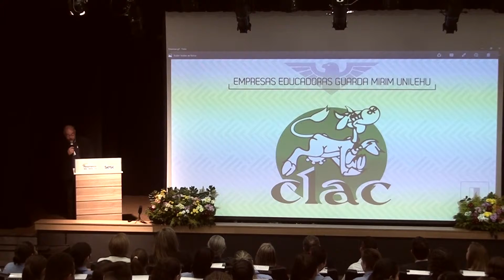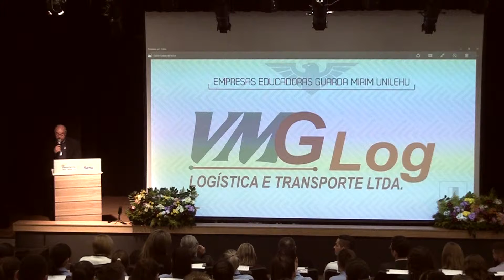PARTE 2 - DISCURSOS E HOMENAGENS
FORMATURA DOS JOVENS DO PROJETO GUARDA MIRIM
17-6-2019 SÃO JOSÉ DOS PINHAIS/PR